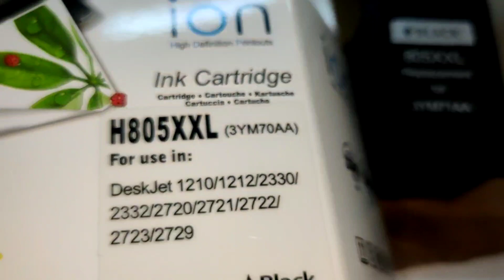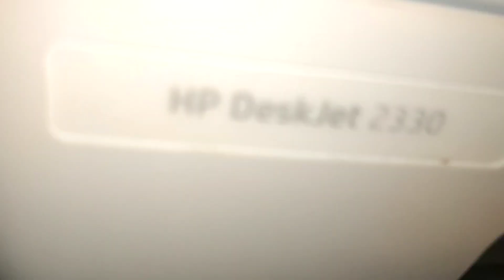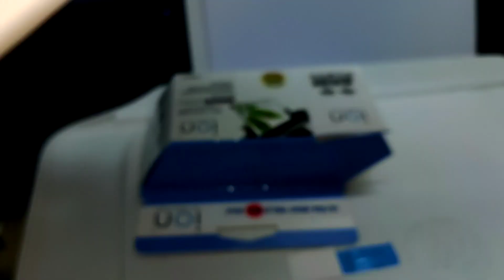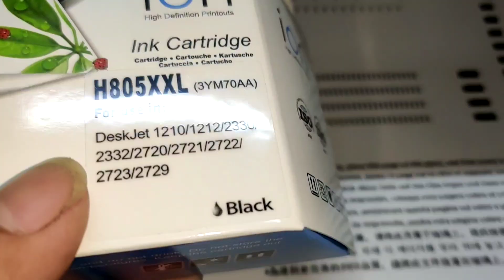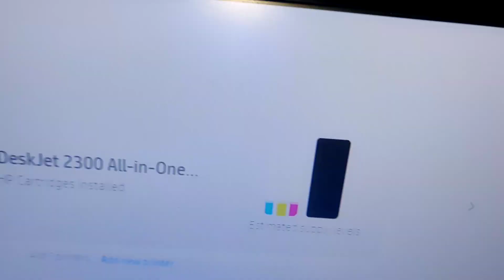How to replace ink cartridges DeskJet 2330